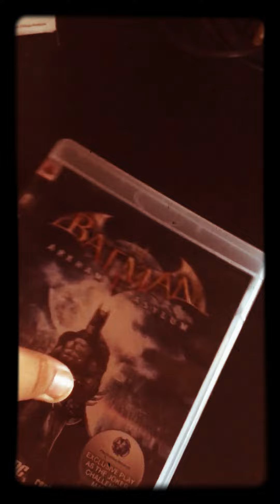GIVE AWAY AT 1000 SUBZ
PS3
BATMAN AKRAM ASYLUM
BATMAN AKRAM ORIGINS